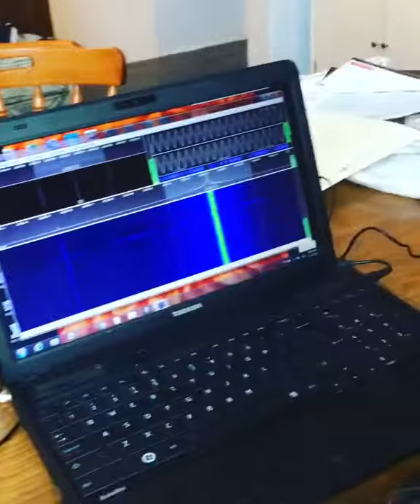Homemade Radio Telescope Detecting Satellite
This isny homemade radio telescope picking up a satellite orbiting earth! Enjoy!